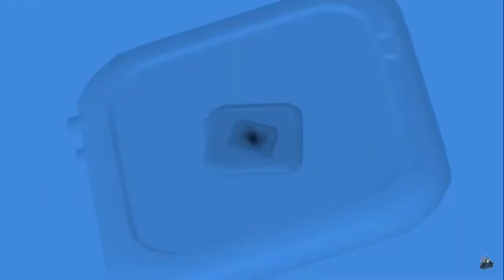Muslims when they get a hand on Loomian Legacy’s Soulburst